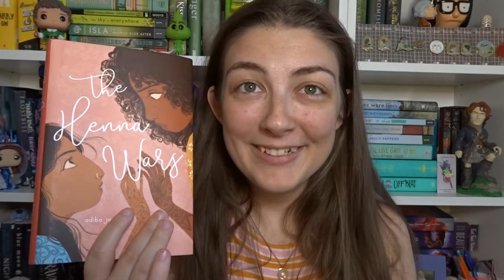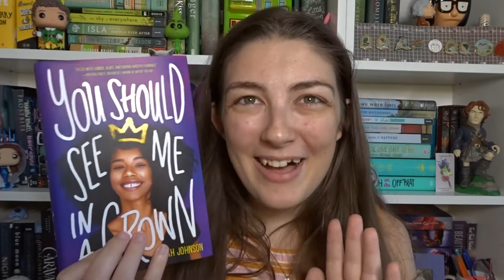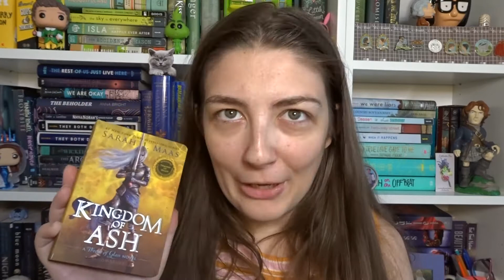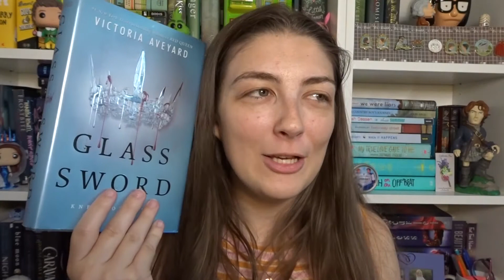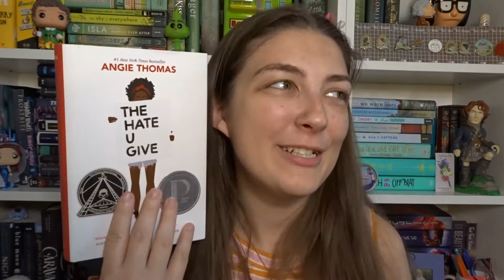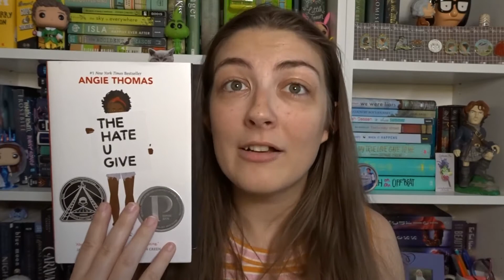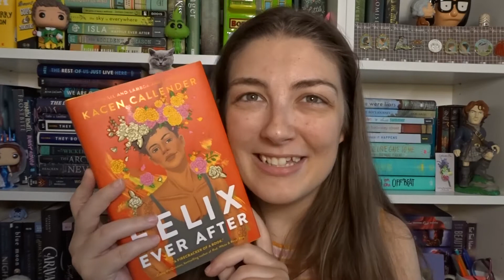Hamilton Book Tag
Hi everyone!

I watched Hamilton with my family and did a tag video.

QUESTIONS:
1. The Room Where It Happens: Book world you would put yourself in
2. The Schuyler Sisters: Underrated Female Character
3. My Shot: A character that goes after what they want and doesn't let anything stop them
4. Stay Alive: A character you wish was still alive [warn for spoilers!]
5. Burn: The most heartbreaking end to a relationship you’ve ever read [warn for spoilers!]
6. You'll Be Back: Sassiest villain
7. The Reynolds Pamphlet - A book with a twist that you didn’t see coming [warn for spoilers!]
8. Non-stop: A series you marathoned
9. Satisfied: Favorite book with multiple POVs
10. Who Lives, Who Dies, Who Tells Your Story: A book/series you feel like will be remembered throughout history

BONUS QUESTIONS:
1. Helpless: A relationship you were pulling for from the very start
2. Ten Duel Commandments: Favorite fight scene
3. Say No To This: Guilty pleasure read
4. What Comes Next: A series you wish had more books
5. Right Hand Man - Favorite BROTP
6. What’d I Miss: A book or series you were late to reading
BOOKS MENTIONED:
 The Henna Wars
Truthwitch
You Should See Me In A Crown
New Moon
City of Heavenly Fire
Glass Sword
The Discovery of Witches Series
Lunar Chronicles
The Hate You Give
A Court of Wings and Ruin

My name is Ashley. I like to read binge watch tv and go to the movies. I am new to the editing and video world so hopefully this goes well.

Title: Staying Positive
Artist: spinningmerkaba
Sounds provided by Erokia/Jordan Powell from Freesound.org